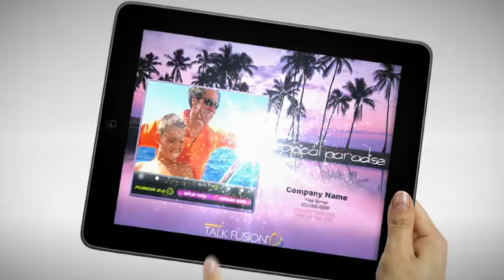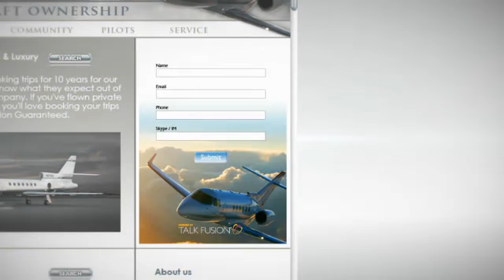Talk Fusion Product Video Polish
This Video gives a very good overview of the Powerful and Exciting Talk Fusion Compensation Plan! The Perfect Home Based Business for those who love the Hottest and Most Sexy Technology on the Market today!

■ Language

Afghanistan
Albania
Algeria
Andorra
Angola
Antigua & Deps
Argentina
Armenia
Australia
Austria
Azerbaijan
Bahamas
Bahrain
Bangladesh
Barbados
Belarus
Belgium
Belize
Benin
Bhutan
Bolivia
Bosnia Herzegovina
Botswana
Brazil
Brunei
Bulgaria
Burkina
Burundi
Cambodia
Cameroon
Canada
Cape Verde
Central African Rep
Chad
Chile
China
Colombia
Comoros
Congo
Congo {Democratic Rep}
Costa Rica
Croatia
Cuba
Cyprus
Czech Republic
Denmark
Djibouti
Dominica
Dominican Republic
East Timor
Ecuador
Egypt
El Salvador
Equatorial Guinea
Eritrea
Estonia
Ethiopia
Fiji
Finland
France
Gabon
Gambia
Georgia
Germany
Ghana
Greece
Grenada
Guatemala
Guinea
Guinea-Bissau
Guyana
Haiti
Honduras
Hungary
Iceland
India
Indonesia
Iran
Iraq
Ireland {Republic}
Israel
Italy
Ivory Coast
Jamaica
Japan
Jordan
Kazakhstan
Kenya
Kiribati
Korea North
Korea South
Kosovo
Kuwait
Kyrgyzstan
Laos
Latvia
Lebanon
Lesotho
Liberia
Libya
Liechtenstein
Lithuania
Luxembourg
Macedonia
Madagascar
Malawi
Malaysia
Maldives
Mali
Malta
Marshall Islands
Mauritania
Mauritius
Mexico
Micronesia
Moldova
Monaco
Mongolia
Montenegro
Morocco
Mozambique
Myanmar, {Burma}
Namibia
Nauru
Nepal
Netherlands
New Zealand
Nicaragua
Niger
Nigeria
Norway
Oman
Pakistan
Palau
Panama
Papua New Guinea
Paraguay
Peru
Philippines
Poland
Portugal
Qatar
Romania
Russian Federation
Rwanda
St Kitts & Nevis
St Lucia
Saint Vincent & the Grenadines
Samoa
San Marino
Sao Tome & Principe
Saudi Arabia
Senegal
Serbia
Seychelles
Sierra Leone
Singapore
Slovakia
Slovenia
Solomon Islands
Somalia
South Africa
Spain
Sri Lanka
Sudan
Suriname
Swaziland
Sweden
Switzerland
Syria
Taiwan
Tajikistan
Tanzania
Thailand
Togo
Tonga
Trinidad & Tobago
Tunisia
Turkey
Turkmenistan
Tuvalu
Uganda
Ukraine
United Arab Emirates
United Kingdom
United States
Uruguay
Uzbekistan
Vanuatu
Vatican City
Venezuela
Vietnam
Yemen
Zambia
Zimbabwe